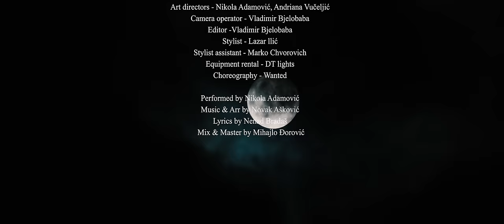NIKOLA ADAMOVIC - CRNA MAGIJA (OFFICIAL VIDEO)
Official music video for “Crna Magija” by Nikola Adamović.

🎶 Performed by Nikola Adamović
🎶 Music & Arrangement: Novak Ašković
🎶 Lyrics: Nenad Bradaš
🎶 Mix & Master: Mihajlo Đorović

📽 Producer: Andriana Vučeljić
📽 Production Assistant and Organization: Katarina Ninić
📽 Art directors: Nikola Adamović, Andriana Vučeljić
📽 Camera operator: Vladimir Bjelobaba
📽 Editor: Vladimir Bjelobaba
📽 Stylist: Lazar Ilić
📽 Stylist assistant: Marko Chvorovich
📽 Equipment rental: DT lights
📽 Choreography: Wanted